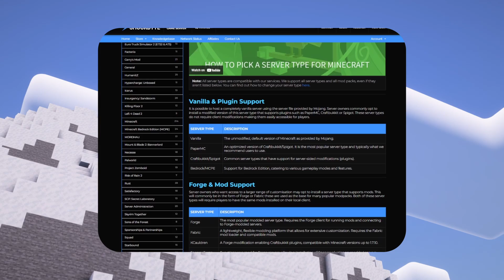🌍 Explore the Spectacular: Minecraft Cinematic World on Shockbyte Servers! 🎮✨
💎🛠️ For Best Terraria Servers and hosting.

Embark on a visual journey like never before! Immerse yourself in the enchanting landscapes of a Minecraft Cinematic World, exclusively available on Shockbyte Minecraft servers. 🚀

✨ From breathtaking builds to captivating scenery, this cinematic showcase unveils the limitless creative potential within the Minecraft universe. Ready to join the adventure? Sign up to Shockbyte servers now and be part of a thriving community that brings imagination to life! 🌐🔗

✅ Dive into the world of boundless possibilities – your cinematic Minecraft experience awaits! 🎬🎮